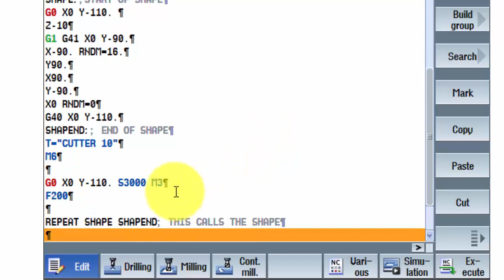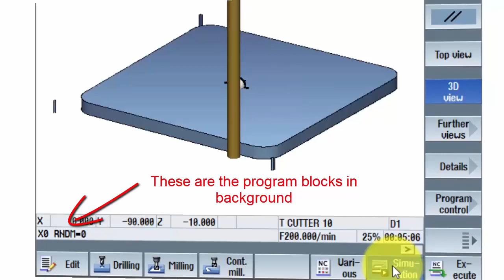Siemens (How to Use Local Subroutines)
This short video show you how you can use subroutines within your program on a Siemens control